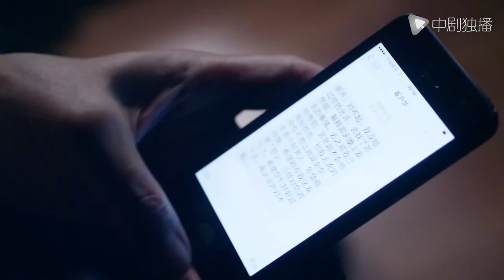Shameless | The mistress went to the CEO's wife and asked her to divorce!